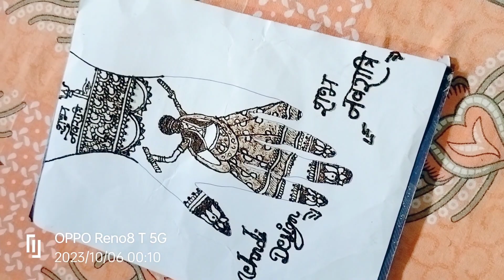#🙏नवरात्रि की हार्दिक शुभकामनाएं सभी दोस्तों को मेरी तरफ से🙏15अक्टूबर को है नवरात्रि शुरू हो रही है🙏